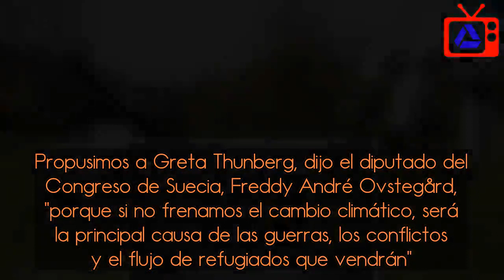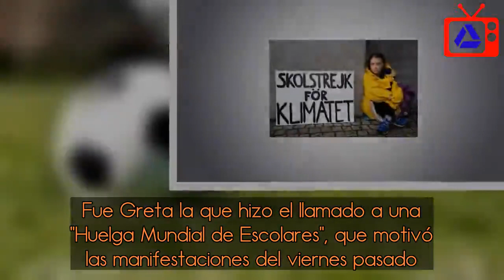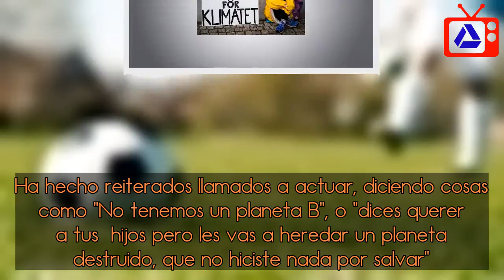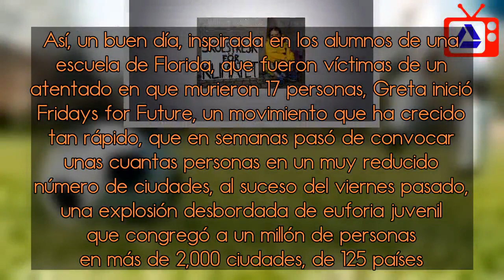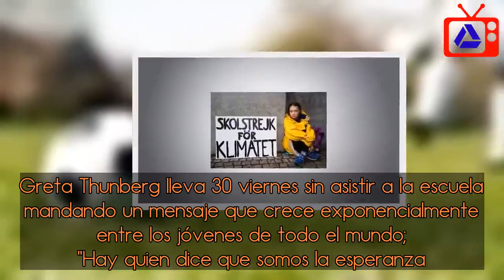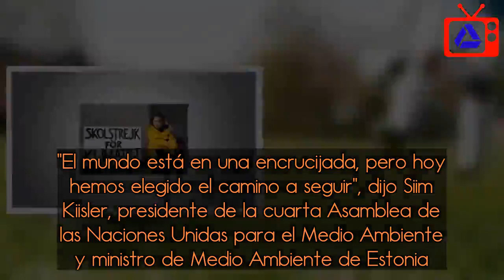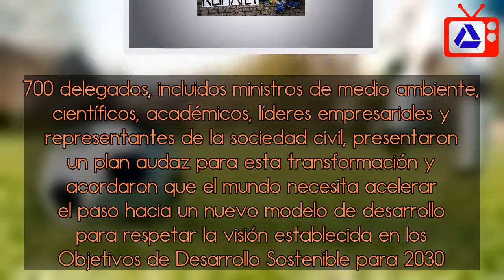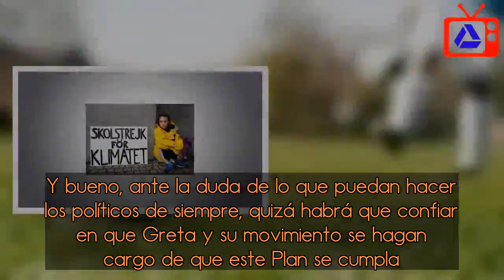FridaysForFuture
Greta Thunberg es una jovencita sueca de apenas 16 años que acaba de ser nominada como candidata al Premio Nobel de la Paz. Propusimos a Greta Thunberg, dijo el diputado del Congreso de Suecia, Freddy André Ovstegård, “porque si no frenamos el cambio climático, será la principal causa de las guerras, los conflictos y el flujo de refugiados que vendrán". "Greta Thunberg lanzó un movimiento de masas en el que veo, quizás, la principal contribución a la paz”. Para entender el alcance de esta nominación, los invito a googlearla y a echarle un ojo en Twitter al Hashtag FridaysForFuture (viernes por el futuro); donde van a encontrar una increíble crónica del viernes pasado, cuando más de un millón de jóvenes se manifestaron en más de 2,000 ciudades, de 125 países del mundo, incluido México, para protestar por la falta de acción ante el cambio climático. Emociona ver marchar y hacer sus planteamientos a una generación que exige mucho mayor compromiso tanto a sus mayores, como los líderes del mundo. El gran catalizador de que este despertar juvenil tomara como bandera la defensa del planeta se llama Greta. Fue Greta la que hizo el llamado a una “Huelga Mundial de Escolares”, que motivó las manifestaciones del viernes pasado. Y ha sido Greta quien desde diferentes foros... Foros cada vez más grandes e importantes... Ha hecho reiterados llamados a actuar, diciendo cosas como “No tenemos un planeta B”, o “dices querer a tus  hijos pero les vas a heredar un planeta destruido, que no hiciste nada por salvar”. Cuando esta aventura comenzó, nadie, incluida la protagonista de la historia, pensaba que duraría más allá de unas cuantas semanas, pero siguió, y siguió, y siguió... Y siguió mucho más de eso, y de pronto Greta aparecía hablando lo mismo en el foro económico de Davos, que en la conferencia climática de la ONU de Katowice, Polonia; la sede de la Unión Europea, o en una Ted Talk, que ha sido vista cientos de miles de veces. Así, un buen día, inspirada en los alumnos de una escuela de Florida, que fueron víctimas de un atentado en que murieron 17 personas, Greta inició Fridays for Future, un movimiento que ha crecido tan rápido, que en semanas pasó de convocar unas cuantas personas en un muy reducido número de ciudades, al suceso del viernes pasado, una explosión desbordada de euforia juvenil que congregó a un millón de personas en más de 2,000 ciudades, de 125 países. En Davos, esta niña de largas trenzas doradas y apariencia frágil, dijo a los líderes del mundo; “no quiero que tengan miedo, quiero que tengan pánico”... Y fue a Katewise a llamarlos inmaduros, por no asumir la realidad del deterioro del planeta. A la sede de la Unión Europea no llegó a pedir... Llegó a exigir y a mostrar la molestia de una generación que espera que sus adultos no destruyan su futuro. “Hemos empezado a limpiar su desastre y no pararemos hasta terminar de hacerlo”. "La mayoría de políticos no quiere hablar con nosotros. Está bien, nosotros tampoco queremos habl